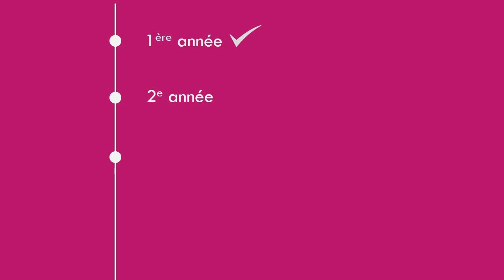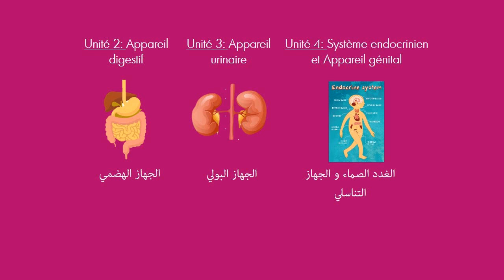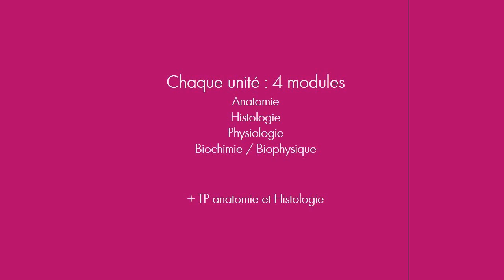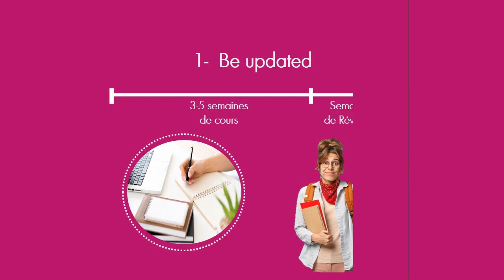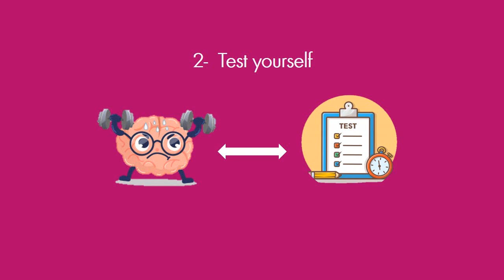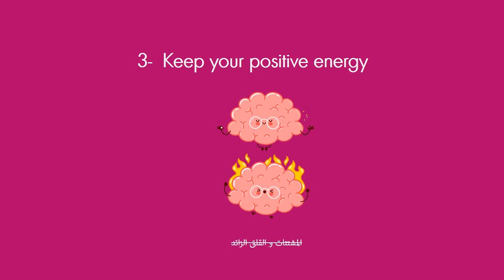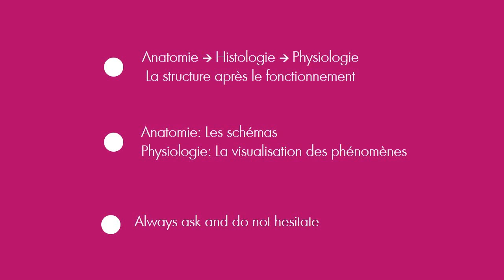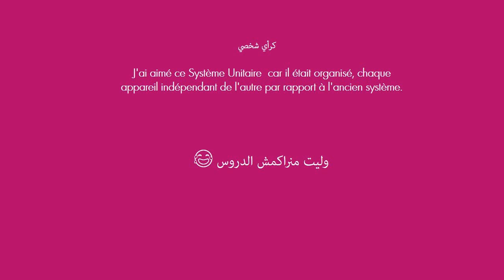TOUT savoir sur le système unitaire |2ème année médecine سنة ثانية طب